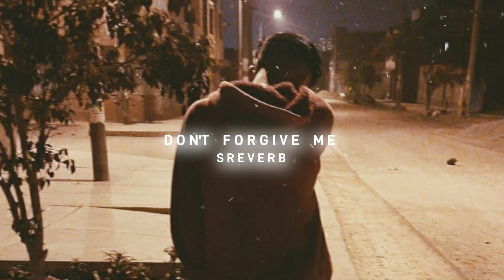Mujhse Baat Mat Kar Mujhe Maaf Mat Kar - Shah Rule ft. DIVINE (slowed+reverb)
Don't Forgive Me - Shah Rule ft. DIVINE (slowed+reverb)

Lyrics-

Shah Rule
Ayy
Mujhe maaf mat kar, mujhe maaf mat kar!
Wassup Stunnah!
Shah Rule!
Gully Gang boy!

[Chorus: Shah Rule]
Don’t Forgive me
If u think I gave a fuck at all
Don’t forgive me
It was u who picked the wrong battle
Don’t Forgive me
I never gave a fuck at all
Don’t forgive me
I’ll fool you twice, do not take the gamble

[Verse 1: Shah Rule]
In an out one ear
Every time you talk to me
Don’t even roll the dice
I don’t play monopoly
You don’t need the key
Can’t hit these harmonies
Cry a river or sea
I don’t do r&b
Give me
Respect, don’t mean the cc
Come Correct, u won’t get zzs
Sleep is not for my species
'Cause I don’t Take Ls or defeat
And u could never walk my path without these feet
I'm like Jordan, the secondary he threepeat
But No last dance, pull up and repeat

[Chorus: Shah Rule]
Don’t Forgive me

[Verse 2: DIVINE]
Mujhse baat mat kar
Mujhe maaf mat kar
Jee raha hu zindagi
Kitaab bankar
Mera bhai mujhe khela
Usne saanp ban kar
Mera khaas member
Nikla saanp ban kar
Bohot andar Soul senser
Koi paida nahi kar sakta krodh andar
Rakta mann ko saaf zubaan ko ganda
Sab maangte haath sirf 6 de kandha
Tu daisy champa
Humein charas ka anta
Hisaab mein phukte
Humein talab nahi lagta
Tu kya bole
Humein farak nahi padhta
Sab fayda dekhte
Ye puraana dhanda
Meri naani boli
Vishwas todhte log, dosti chodh
Parivaar sabkuch ye code mat todh
Seedha bol, jo bhi bolna uske muh pe bol
[Chorus: Shah Rule]
Don’t Forgive me

[Verse 3: Shah Rule]
Won't play me out to be the fool
Forgive and don’t forget, respect the rule
Won't catch me being the loudest in the room
Keep it hundred with my family and my crew (gully gang!)
2020, my vision never been clearer
Look past my bullshit on this black mirror
A Reel monster starring in my own triller
I'm Addicted I need another hit no filler!
If your grind does not align or match with mine
So 'Imma give you the embargo
Because I been 'tryna rhyme to stand the rest of time
No temporary bars like flacko (asap!)
Because a king needs a queen I don't need a rook
And she came to the show, she left the show shook
From Overlooked to overbooked
My open book has just started and I know you're hooked!